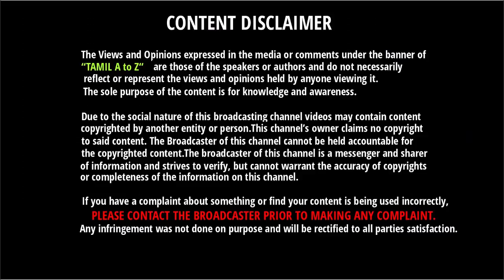2 - வது நாளில் மாறிய போட்டி | கோஹ்லியின் திட்டத்தால் மொத்தமாக சரிந்த NZ அணி - Ind Vs NZ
2 - வது நாளில் மாறிய போட்டி | கோஹ்லியின் திட்டத்தால் மொத்தமாக சரிந்த NZ அணி - Ind Vs NZ